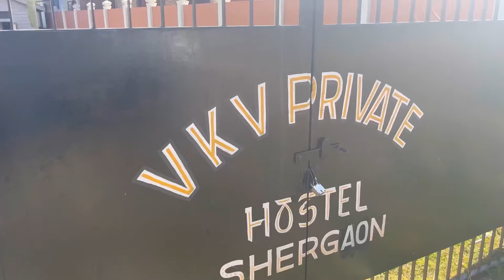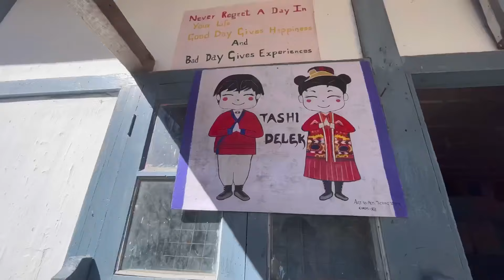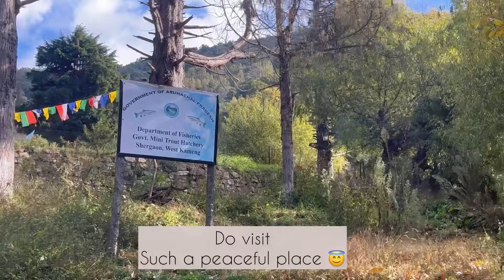Fish pond at Shergaon 🐟🏡 || A peaceful place for picnic 🧺 || Going to meet my brother || TJ vlogs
Musician: Jeff Kaale

Musician: @iksonmusic

Musician: @iksonmusic